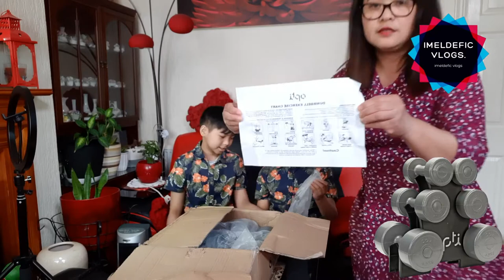Unboxing Dumbbell Tree Set